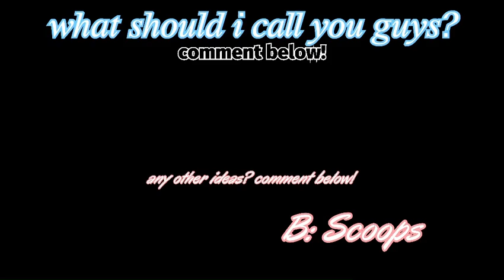How to find ALL the diamond beach chests! | Royals High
Here is how to find all 4 chests on the new realm, diamond beach!

Join my roblox group! Also buy some of the clothing if you can thanks!